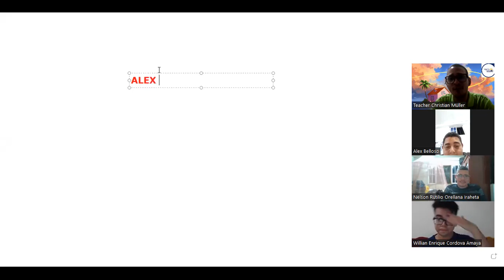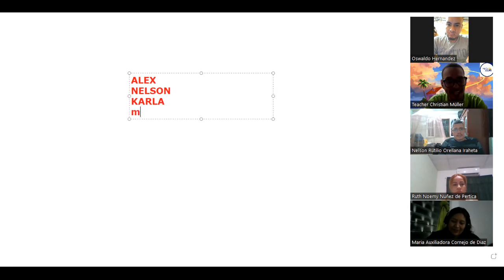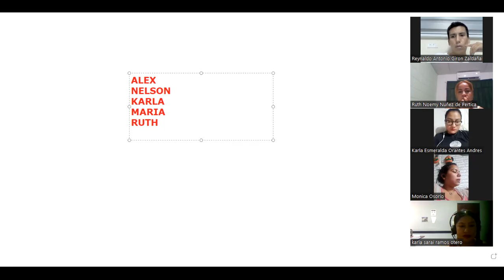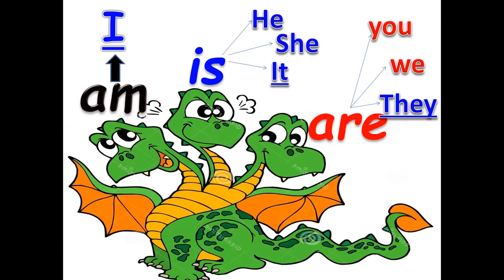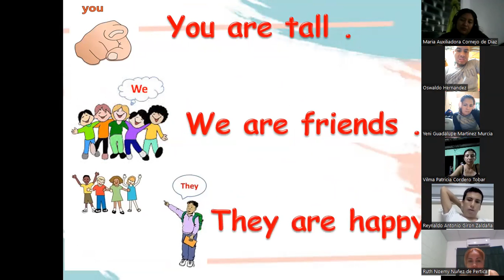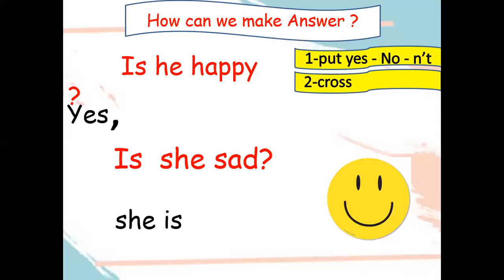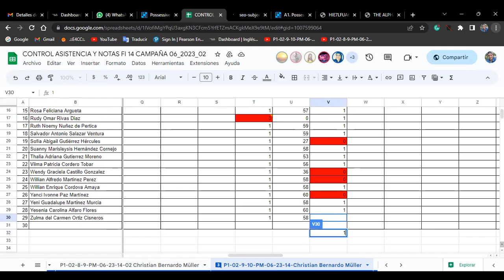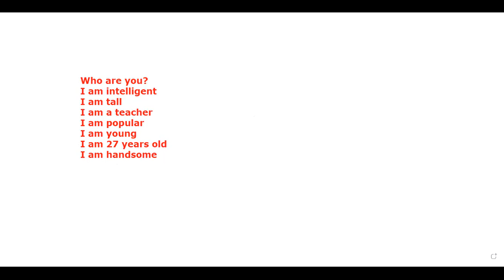Class 2-20-06-2023-FI-REGAL-30-Müller-The Alphabet+ Verb to Be Part 2